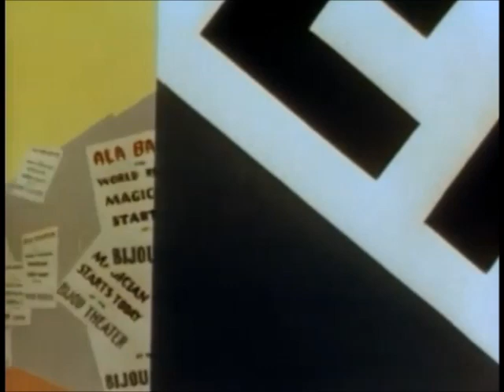Bugs Bunny: Case of the Missing Hare (1942) (Low Pitched)